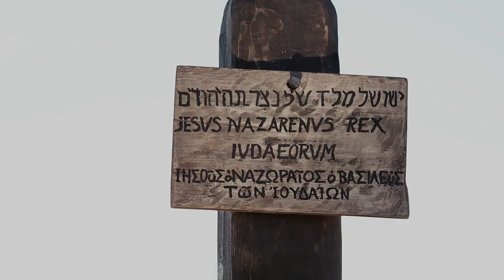Okphela | iMatiu | Matthew 27:1-37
WBT & NBTT 2012